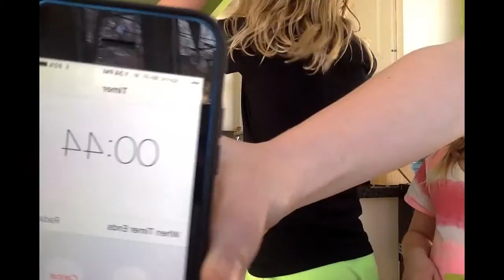Minute to Win it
We have to complete different challenges in less than a minute! And whoever wins overall is safe from the punishment. Hope you enjoy!